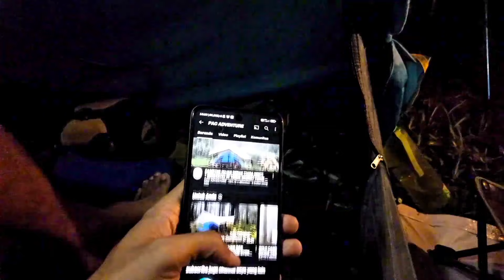hujan tiada henti saat berkemah di sertai guntur ⛈️ tidur nyenyak semalaman dalam tenda hangat